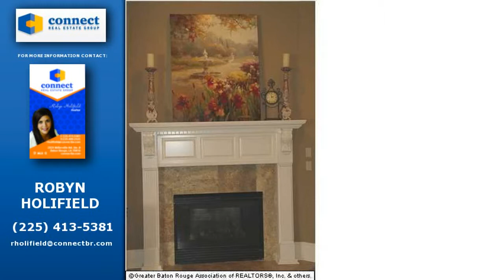36312 Toulouse St, Prairieville, LA 70769 home for sale, real estate in Prairieville, LA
36312 Toulouse St
Price: 1,300,000
Traditional Louisiana French style home is located in a beautiful gated community. The majestic lake and tree line are tucked away in the rear. The Louisiana signature screen porch is perfect for watching deer and relaxing. The foyer is only a glimpse of what beauty lies behind the front door. As you enter the threshold, you will be graced by the 24 inch Noce Travertine marble flooring. You will then see custom light fixtures and 5 piece shadow line crown molding which is signature to this home. The recessed lighting illuminates the home and the Old Georgian brick wall gives separation from the living room and kitchen area. A faux door/window gives a grand feel to the dining room. The formal study has custom built ins fit for a king. A marvelous gas fireplace with blower is in the living room. The keeping area is a host to an oversized, custom designed real wood burning fireplace and heavy pine wood beams with 5 piece shadow line crown molding. Keeping area offers plenty of natural light from the generous amount of windows looking toward the rear lake. The kitchen includes a wolf double stove with 6 burners and griddle, a sharp microwave drawer, oversized refrigerator, an ice machine, and a wet bar. The robust walk-in pantry includes censored automatic light. The master suite is laced with wood flooring and a tray ceiling. The oversized (10x16) walk-in closet is custom designed with drawers, cabinets and an abundance of shelving for storage. The master bath includes his & her vanities, jetted tub, and a frameless shower with shower seat, oversized spray head and handheld. Every bedroom includes a walk-in closet, the master has 3 One is 100% Cedar. Additional, but extremely vital features include: Billiard/Media room, Mother-in-law suite that is handicapped accessible, 2 rooms with separate baths upstairs that has a bonus area and built in office, and mudroom with custom spacious drawers for shoes and oversized sports equipment to keep clutter kept out of sight

Listing courtesy of: CONNECT REAL ESTATE GROUP